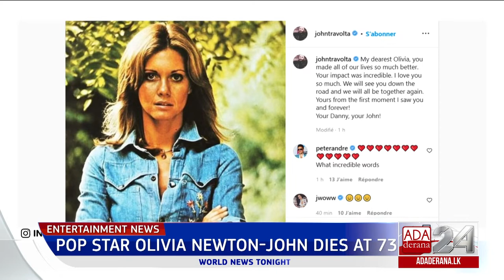Ada Derana World News Tonight | 09th August 2022